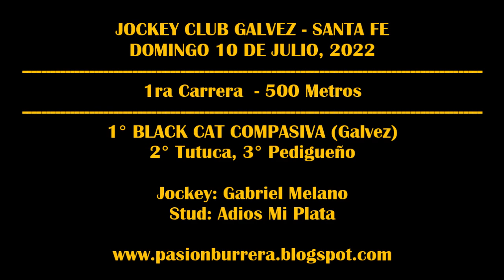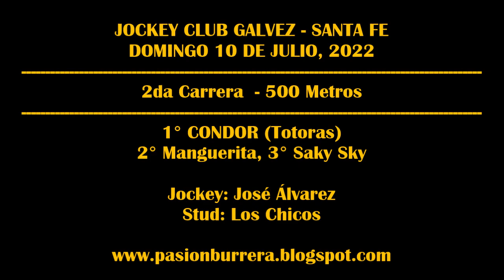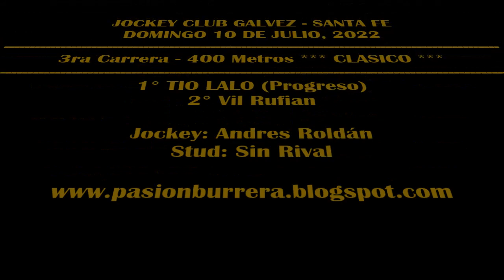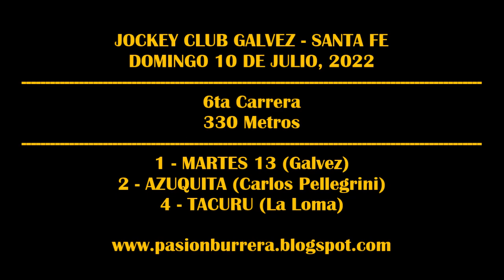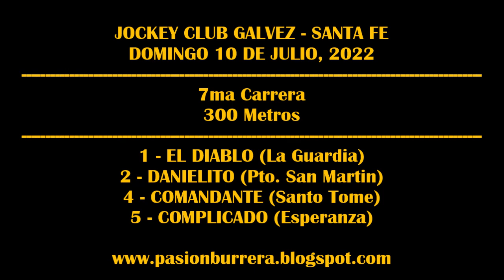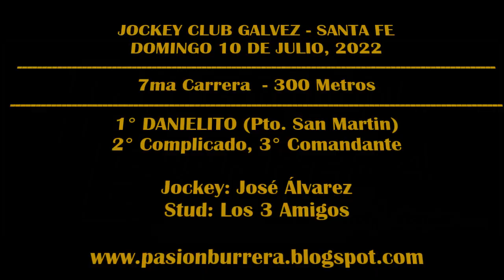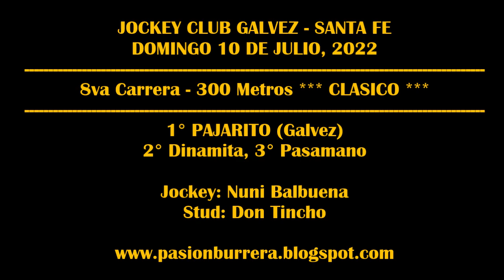REUNION JOCKEY CLUB GALVEZ (10-07-2022)